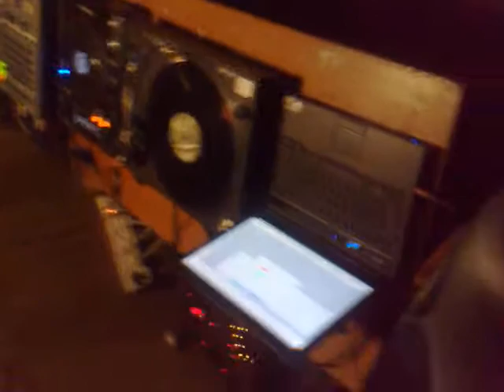Mark Mayhem Part 5Mashed @ Smashed - Baron and Baroness 23/01/09